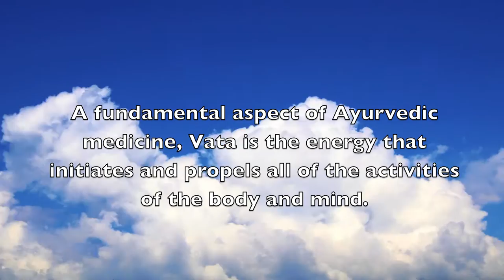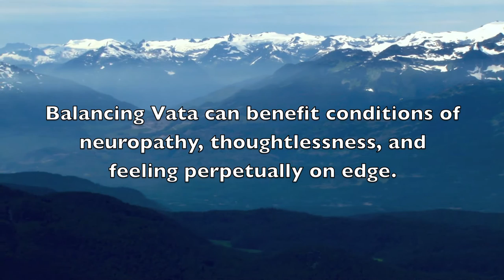Vata - the Soaring Soul: Music for Balance and Creativity by Yuval Ron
Dr. Richard Gold and Yuval Ron Present:

Vata:  The Soaring Soul
Healing Sounds for Balance and Creativity

Vata - The Soaring Soul: Healing Sounds for Balance & Creativity is inspired by and created to help harmonize the Dosha known as Vata. An important, fundamental  aspect of Ayurvedic medicine, Vata, is the energy that initiates and propels all of the activities of the body and mind. Dr. Richard Gold and composer Yuval Ron offer this music as a powerful healing force. This music effects all aspects of a person, promoting their well being and health emotionally, spiritually and physically. Recommended for: Yoga, Meditation, deep relaxation, enhancing of healing sessions, Ayurveduc treatments, massage therapy, acupuncture, enhancing of intimacy, sexuality, mental focus and artistic inspiration. Harmonizing Vata can help with issues such as neuropathy, congestion, constipation, thoughtlessness and feeling perpetually “on edge.”

Recommended for: Yoga, Meditation, deep relaxation, enhancing of healing
sessions, Ayurveduc treatments, massage therapy, acupuncture, enhancing of
intimacy, sexuality, mental focus, artistic inspiration and as a potential
benefit  for conditions such as inflammation, acid reflux, frustration,
intolerance and excessive perfectionist tendencies